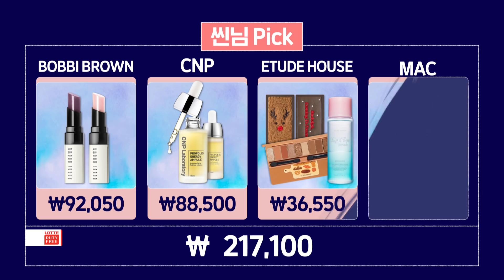(ENG/JPN/CHN SUB) [EVENT] 1등에게 100만원 몰빵? 롯데면세점 코엑스점 의리미션!🙌ㅣ냠다른TV 의리냠 시즌3 EP.1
2020년 새해가 왜이렇게 설레나 했더니
의리냠 시즌3 1화 하는 날이었음 🙊🙊💕

[EVENT]
이번 시즌 의리게임의 쇼핑 순서 결정은 누가?!
추첨을 통해 ‘아베다 체리 소프트닝 샴푸’를 드립니다!
(~1/10까지, 당첨자 발표는 1/14)

📌TIME LINE

01:20 의리 미션 대공개!📣

10:58 씬님의 Pick! 한눈에 보기💄

11:03 소근커플의 Pick! 한눈에 보기💏

11:06 하늘의 Pick! 한눈에 보기☁

11:32 2화 예고 놓치지 말 것 ʕ·͡ᴥ·ʔﾉ🎁